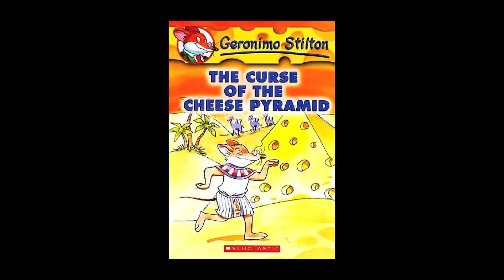Vlog #12 - A Short History of Modern Egypt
In which the Nerdwriter traces the current unrest in Egypt back 800 years.

I realize that the links for facebook and my website don't work. I thought you could use annotations for external links. I guess you can't. Anyway, here they are: